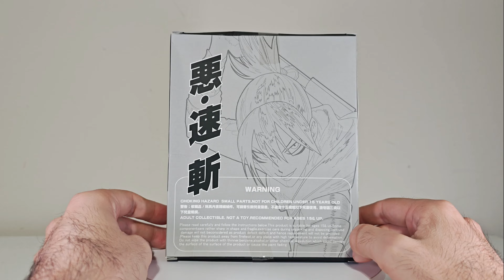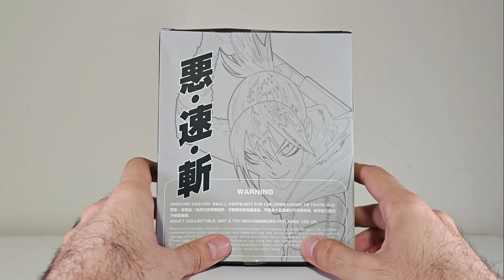🥷 SONIC ONE PUNCH MAN Dasin Model 1/12 review en Español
nuestro nuevo canal de WhatsApp para figuras de acción!

Forma parte de nuestra comunidad en Discord!